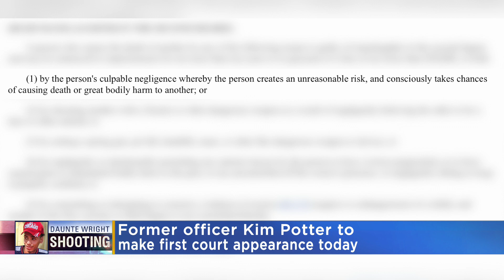Kim Potter Expected In Court Thursday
The former officer has been charged with second degree manslaughter after she shot and killed 20-year-old Daunte Wright Sunday during a traffic stop, Marielle Mohs reports (4:19). WCCO Mid-Morning - April 15, 2021